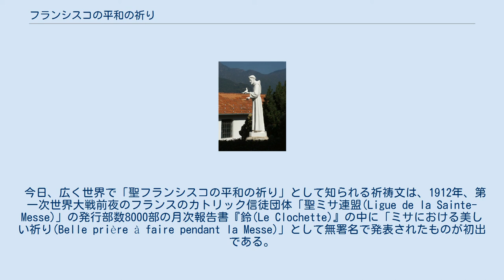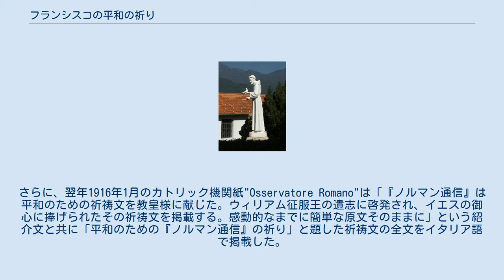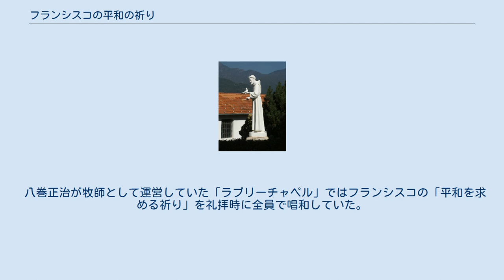フランシスコの平和の祈り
アルコホーリクス・アノニマス
「フランチェスコ像」（イタリア・ピエモンテ州） フランシスコの平和の祈り（ふらんしすこのへいわのいのり）は、13世紀にイタリア半島で活動したフランシスコ会の創設者、アッシジのフランチェスコ（聖フランシスコ）に由来するとされた祈祷文。
実際にはフランシスコの作ではないが、そのように広く信じられて愛唱されており、マザー・テレサやヨハネ・パウロ2世、マーガレット・サッチャーなど著名な宗教家や政治家が演説の中で引用や朗誦を行い、公共の場で聴衆と共に唱和するなどして有名。
 今日、広く世界で「聖フランシスコの平和の祈り」として知られる祈祷文は、1912年、第一次世界大戦前夜のフランスのカトリック信徒団体「聖ミサ連盟(Ligue de la Sainte-Messe)」の発行部数8000部の月次報告書『鈴(Le Clochette)』の中に「ミサにおける美しい祈り(Belle prière à faire pendant la Messe)」として無署名で発表されたものが初出である。
掲載された報告書の中には、その祈祷文についての一切のコメントは無く、聖フランシスコへの言及もない。
また、1919年に廃刊されるこの月次報告書にこの祈祷文が掲載されることはその後は二度と無かった。
作者は、団体創設者で月次報告書の編集者であったエステール・ブクレル神父であろうとも推測されているが、それを裏付ける資料は発見されていない。
 ブクレル神父は作家のゾラやユダヤ人、フリーメイソン、プロテスタント、イギリス人、ドイツ人などを「敵」扱いするなど、思想的にはカトリック右派に属していた。
当時は聖体崇拝運動に関与しており、「聖ミサ連盟」もそれを趣旨とする信徒団体であった。
 この祈祷文は、その翌年に『平和の聖母』というノルマンデー地方の信徒団体の年報誌に転載された。
それを読んだノルマン人のスタニスラス・ロシュトロン・グラント侯爵が、この祈祷文を広く世に出すことになる。
グラント侯爵は「ヨーロッパの祖父」ウイリアム征服王の子孫と称し、『ノルマン通信(Souvenir Normand)』という雑誌に依ってヨーロッパ平和統一運動を行っていた。
そして1915年12月に『ノルマン通信』の使者を通じてローマ教皇ベネディクト15世に二つの「平和の祈り」と「ノルマンディーの聖母の祈り」を献上した。
この時期は第一次世界大戦下であり、教皇は平和の祈りをカトリック世界によびかけていたのである。
 この二つの「平和の祈り」のひとつが、前述した「ミサにおける美しい祈り」そのものだったのだが、ローマ教皇庁の記録によれば「ウイリアム征服王の遺志に啓発されて御心へ捧げられたノルマン通信の祈り」という題名で献上されている。
さらに、翌年1916年1月のカトリック機関紙"Osservatore Romano"は「『ノルマン通信』は平和のための祈祷文を教皇様に献じた。ウィリアム征服王の遺志に啓発され、イエスの御心に捧げられたその祈祷文を掲載する。感動的なまでに簡単な原文そのままに」という紹介文と共に「平和のための『ノルマン通信』の祈り」と題した祈祷文の全文をイタリア語で掲載した。
 次いで、フランスのカトリック紙『十字架(La Croix)』は、このイタリア語版をフランス語に逆翻訳して掲載した。
この時点で、オリジナルの祈祷文からの差異を生じることになったが、祈祷文自体はこの後も様々な題名を付けられながら世に知られて行くようになる。
さらにアレクサンドル・ポンはその著作の中で、この祈祷文を引用しながら「これはウイリアム征服王の遺言に基づいた古（いにしえ）の祈祷文である」と説明をつけることで、この祈祷文が古いものであるという誤解を広めた。
 この祈祷文は在俗フランシスコ会(第3会)の団体においても愛唱された。
その結果、聖フランシスコの御絵（肖像カード）の裏にこの祈祷文が印刷されたものが作成され、広く配られた。
この御絵には、祈祷文が聖フランシスコのものだとは書かれていないのであるが、この御絵によって祈祷文の作者が聖フランシスコであるという誤解が生じたのではないかと研究者たちは推測している。
 この祈祷文は教派の壁を越えて、プロテスタントにも広がった。
この祈祷文を用いた信徒団体の一つが「平和の王子の騎士運動」である。
当初は「平和の騎士団の祈り」と名付けていたが、1927年に「アッシジのフラン...